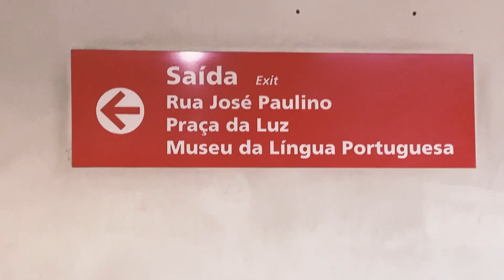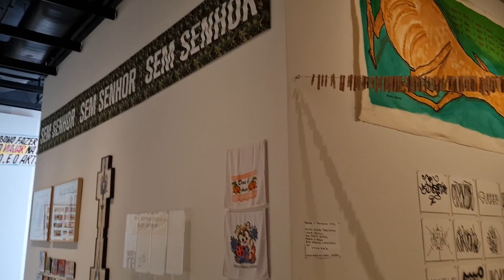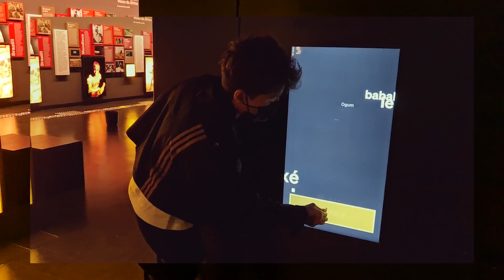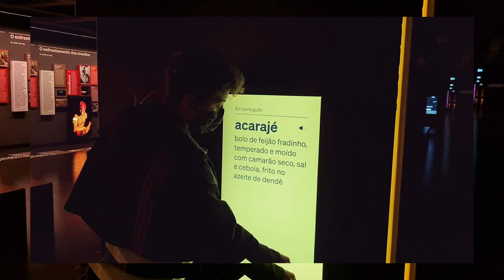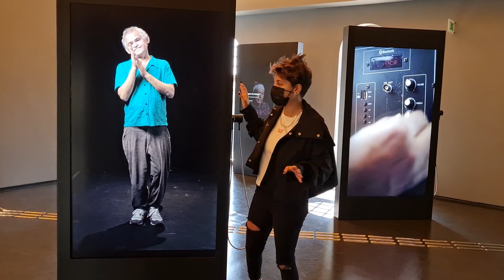RUAS DE CULTURA | Conheça o Museu da Língua Portuguesa em SP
Vem dar um rolê espetacular no Museu da Língua Portuguesa e no Centro de São Paulo na nova série RUAS DE CULTURA. Nesse primeiro passeio, visitamos o Museu da Língua, na Praça da Luz, que foi reinaugurado após um incêndio.

Entre as atrações do museu está a exposição temporária Língua Solta, que mistura a linguagem erudita com a linguagem popular. No segundo andar do museu temos a Rua da Língua, com telões explicam um pouco mais sobre expressões da língua portuguesa e a linguagem das ruas.

Há também uma linha do tempo do português do Brasil e no segundo andar do Museu da Língua Portuguesa você também pode descobrir o significado e origem de algumas palavras do português, nas atrações interativas Palavras Cruzadas e Beco da Palavras.

No terceiro andar você vai encontrar a exposição Falares, com vídeos de pessoas reais contando as suas próprias histórias. Por lá você tem acesso também ao terraço do museu, pra fazer aquela foto! 🤳🏽

Como chegar:
📍Estação da Luz: acesso pela CPTM e pelas linhas 1-azul e 4-amarela do metrô (pegar a saída que indica o Museu da Língua Portuguesa).

🔎Vá direto ao ponto:
00:00 - Museu da Língua Portuguesa
05:21 - Pinacoteca
05:47 - Memorial da Resistência
06:09 - Sala São Paulo
06:35 - Rua Três Rios
07:00 - Restaurante
07:14 - Estação da Luz

Lugares que visitamos:

📍Museu da Língua Portuguesa
Endereço:
Praça da Luz, s/nº, Portão 1
Centro, São Paulo - SP

📍Pinacoteca
Endereço:
Praça da Luz, 2
Luz, São Paulo

📍Memorial da Resistência
Endereço: Largo General Osório, 66
Santa Ifigênia, São Paulo

📍Sala São Paulo
Endereço: Praça Júlio Prestes, 16
Campos Elíseos, São Paulo

Com @MuseudaLinguaPortuguesa , @MetrospOficial e @cptmoficial